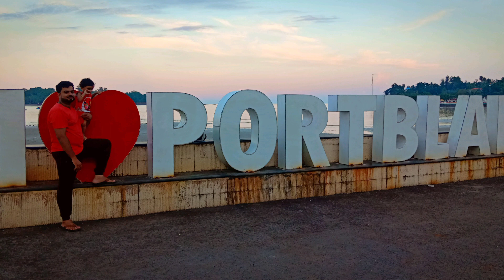Andaman Nicobar Islands. (Introduction) EP: 1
Port Blair is the capital city of the Andaman and Nicobar Islands, a union territory of India in the Bay of Bengal. It is also the local administrative sub-division (tehsil) of the islands, the headquarters for the district of South Andaman, and is the territory's only notified town.